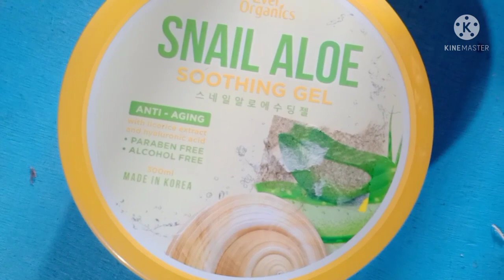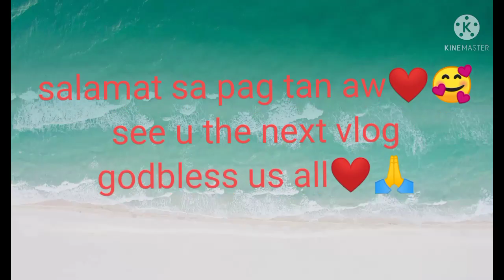mahadlok ko mapariha ni tatay magpa chek up ko!!jejenburst